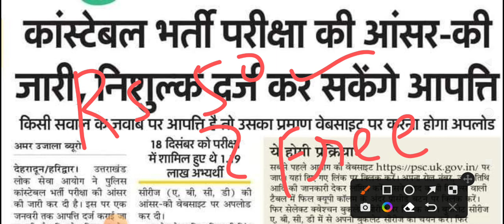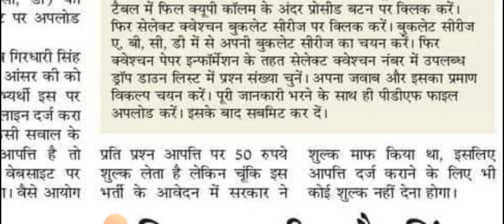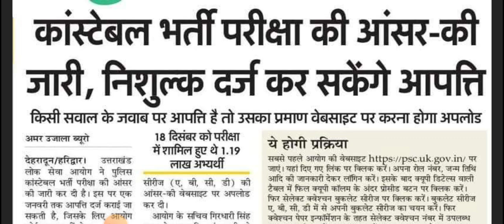फ़्री में कीजिये आपति दर्ज ll Uttarakhand Police Constable Answer Key ll